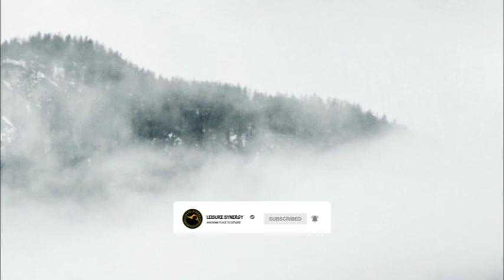Relaxing Music for Insomnia / Deep Sleep / Stress Relief / Inner Peace / Spa / Meditations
Relaxing Music to Help you Sleep, Deep Sleep, Inner Peace and Autogenic Training. Relaxing Sounds for Relaxation Meditation, Tai Chi and Reiki. Meditation Music Video, Meditation Video.

ATTENTION: I am not the composer of any of these songs, all songs are from Youtube (Creative Commons Rights)! If you are the rightful owner of any of the songs posted here, and you do not want it to be displayed or if you require a suitable credit, then please contact me and I will immediately do whatever is needed either for the song to be removed or provide credit where it is due.